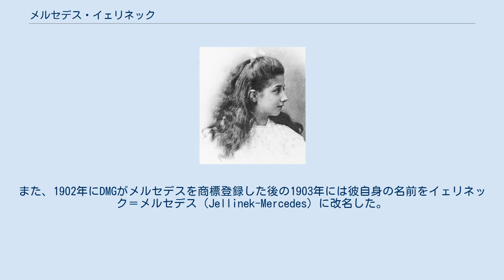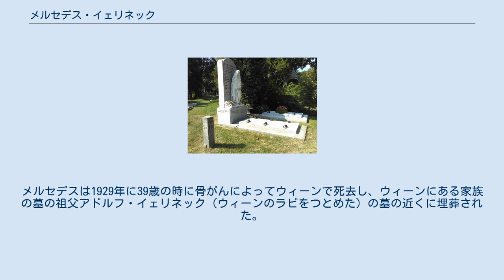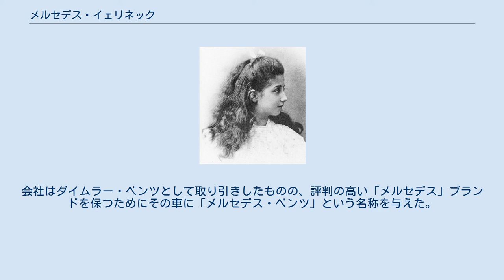メルセデス・イェリネック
メルセデス・イェリネック イェリネック＝メルセデス家の墓。
ウィーン中央墓地。
 メルセデス・アドリアンヌ・ラモナ・マヌエラ・イェリネック（Mercédès Adrienne Ramona Manuela Jellinek、1889年9月16日 - 1929年2月23日）は、オーストリアの自動車起業家エミール・イェリネックと彼の最初の妻Rachel Goggmann Cenrobertの娘であった。
父親がダイムラー・モトーレン・ゲゼルシャフト（DMG）のメルセデスブランドを彼女に因んで名付けたことで最も良く知られている（1901年のメルセデス35 HPが最初）。
加えて、彼女の父は1902年のパリ自動車博覧会で彼女の大きな写真を飾った。
また、1902年にDMGがメルセデスを商標登録した後の1903年には彼自身の名前をイェリネック＝メルセデス（Jellinek-Mercedes）に改名した。
彼女の名前は慈悲を意味するスペインの洗礼名である。
 メルセデスはウィーンで暮らし、2度結婚した。
1909年にニースのコート・ダジュールにおいてシュロッサー男爵と手の込んだ結婚式を挙げた。
夫妻は第一次世界大戦で町が破壊されるまでウィーンに住んだ。
エルフリーデ（1912年生）とハンス＝ペーター（1916年生）の2人の子供をもうけた。
1918年、メルセデスは路上で食べ物を乞うていた。
しばらくして、夫と2人の子供のもとを離れ、才能があったが貧しい彫刻家のRudolf von Weigl男爵と結婚した。
メルセデスは音楽を演奏し、優れたソプラノの歌声を持っていた。
父親のように自動車への情熱を持つことはなった。
メルセデスは1929年に39歳の時に骨がんによってウィーンで死去し、ウィーンにある家族の墓の祖父アドルフ・イェリネック（ウィーンのラビをつとめた）の墓の近くに埋葬された。
 1926年、ダイムラーはBenz & Cie.と合併した。
会社はダイムラー・ベンツとして取り引きしたものの、評判の高い「メルセデス」ブランドを保つためにその車に「メルセデス・ベンツ」という名称を与えた。